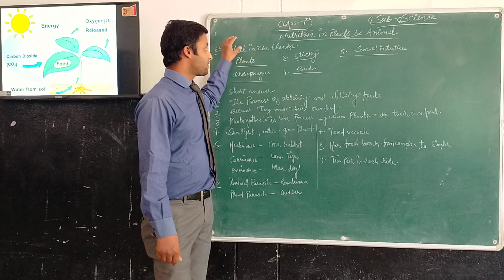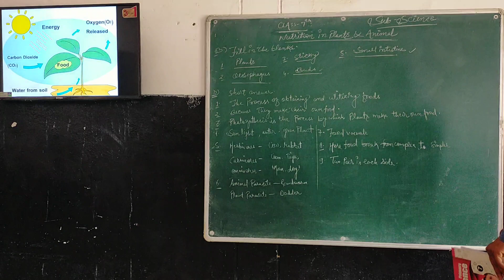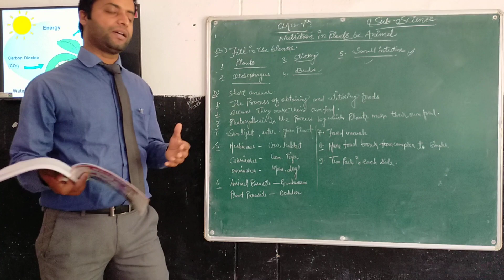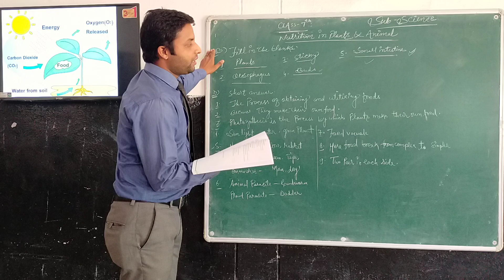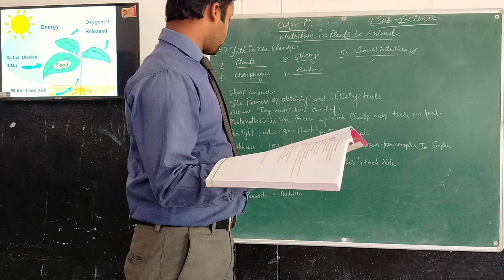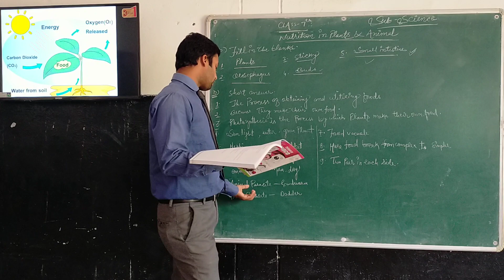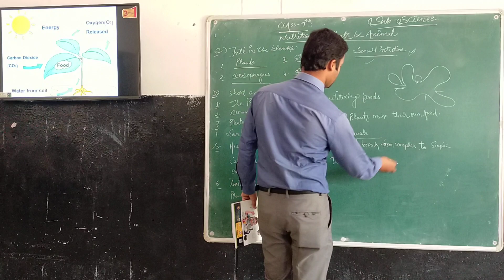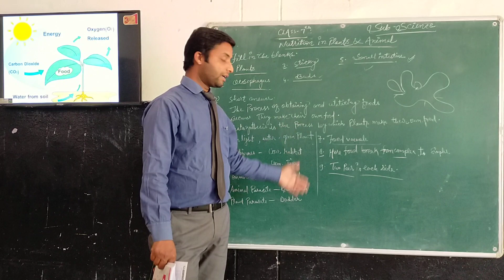Class 7(science) p2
Nutrition in plants and animal